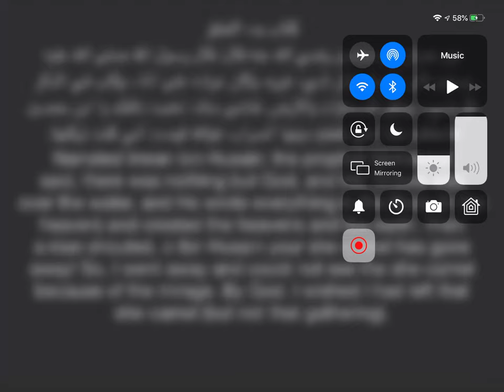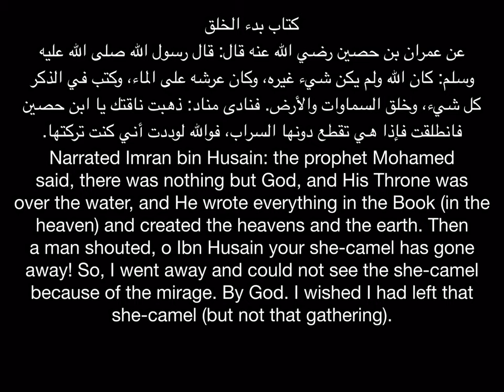كتاب بدء الخلق ١ the book of beginning of creation1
أقدس الله عز وجل القادر على كل شيء لمساعدتي لإكمال هذا العمل و اتمنى من الله عز وجل الممجد ان يتقبل عملي هذا باحسن قبول بكرمه و رحمته. و ان يجعل نيتي صافيه في سبيله و الله عز وجل سوف يكافئني على هذا العمل بلطفه و كرمه يوم ارى ربي.
من رحمة الله عز وجل هذا العمل سوف يراه الكثير من عُبَّاد الله عز وجل .و سامحني يا الله اذا قصرت في عملي هذا بلطفك و كرمك. و اتمنى من الناس الذين يَرَوْن هذا العمل ان يدعوا لي مرام فطاني و أمي و ابي و اخواتي و اخواني و اهلي و كل شيء موجود في الأكوان الأحياء منهم و الأموات.
و ادعوا الله ان يسامحنا على اخطائنا و ذنوبنا. رحمة الله وسعت كل شيء و ربما يرحمنا الله بسبب فضيلة الناس التي ترى عملي و تدعوا لنا بالغفران الذنوب. و احاول ان أكون خليفة الله في الارض.
وسوف اضعه في النت و سوف يكون صدقه جاريه.
و ثوابه راجع لي مرام فطاني و ماما و بابا و اخواتي و اخواني و سيدو الشيخ الولي ابراهيم فطاني و اهلي و كل المسلمين الأحياء منهم و الأموات وكل شيء موجود في الأكوان الأحياء منهم و الأموات. إنما الاعمال بالنيات ولكل امريء ما نوى

‎אני משבח את אלוהים, הקב ה, על כך שעזרתי לי להשלים את העבודה ואני מקווה שאלוהים, הנעלה, יקבל את זה כעבודה הטובה ביותר, ואגרום לכוונתי בלבד לטובתו, ושהוא יגמול לי על העבודה שלי ביום בו אפגוש אותו , כפי שעזר לי להשלים אותו בחיים האלה...
‎בחסדו של אדוני, הסדרה הזו התקבלה היטב על ידי העבדים של אלוהים, ואני מקווה שלורד יקבל את זה ממני ויהיה מרוצה מעבודתי, על ידי חסדו ואדיבות. מי ייתן ויסלח לי על כל. הבאים שקיימים בתוכו אני מקווה שאלה שקוראים או שומעים את הסדרה הזאת Dua (תחינה) עבור ראם Fatani, בעלי לעתיד, הקרובים שלי, המשפחה שלי, אחיי, אחיותיי, אבי, אמי, כל אנשי המוסלמים בחיים ומתים וכל דבר חי ומת קיימים בעולם העולמי . ואני מתפלל שאלוהים יסלח לנו על הטעויות והחטאים שלנו. הלוואי שאלוהים יעניק את רחמיו עלינו בזכות התחינה אמיתית מעבדים צדיקים ושגויים...
‎ואני מנסה להיות יורש האלוהים... ואני הולך לשים את זה ברשת, אז זה יהיה כמו SADAQA JARYA (אלוהים לתת סימנים טובים ממשיך אנשים בחיים ואנשים מתים עד יום הדין) ואת הסימנים הטובים הולך לראם Fatani , אמא שלי, אבא שלי, אחיותיי, אחיי, הקרובים שלי, המשפחה שלי, כל אנשי המוסלמים בחיים ומתים וכל דבר חי ומת קיימים ב-da יוניברסל.

I praise God, the Almighty, for having helped me to complete this work and I hope that God, the Exalted, will accept it as best work and make my intention purely for His Sake, and that He will reward me for this work of mine on the day when I meet Him, as He helped me to complete it in this life.
By the grace of my Lord, this series has been well received by the slaves of God, and I hope that my Lord will accept it from me and be pleased with my work, by His Grace and Kindness. May He forgive me for any short comings that exist in it. I hope that those who read or hear this series will make Dua (supplication) for Maram Fatani, my future husband, my relatives, my family, my brothers, my sisters, my Dad, my Mother, all muslims people alive and dead and everything alive and dead are exist in da universals. And I pray that God forgive us for our mistakes and our sins. May God bestow His Mercy upon us by virtue of a righteous supplication from a righteous and wrong slaves.
And I am trying to be God successor in da earth. and I’m gonna put it in da net so it will be like SADAQA JARYA ( God give good marks continues to the alive people and dead people until the day of judgement) and the good marks goes to Maram Fatani, my Mother, My Dad, my grandfather Alshikh Alwaly Ibrahim Fatani, my sisters, my brothers, my relatives, my family, all muslims people alive and dead and everything alive and dead are exist in da universals.
And at the end the reward of deeds depends upon the intentions and every person will get the reward according to what he has intended.